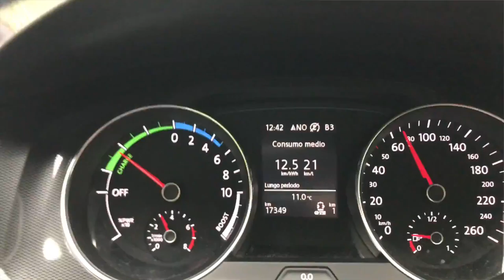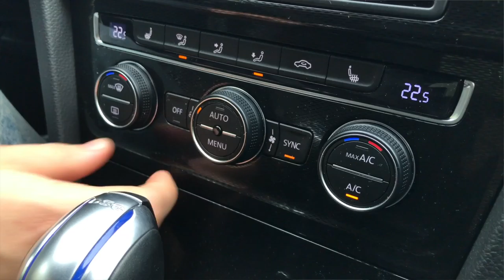Volkswagen Golf GTE - Test approfondito, consigli, modalità di guida, 0 100 km/h| 4 auto in 1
★ ☆  ★ LEGGIMI  ★ ☆ ★
Che ne dici di aiutarci nel nostro progetto? Un piccolo gesto, per un grande aiuto! Grazie! :)